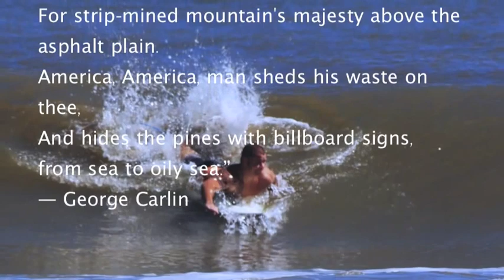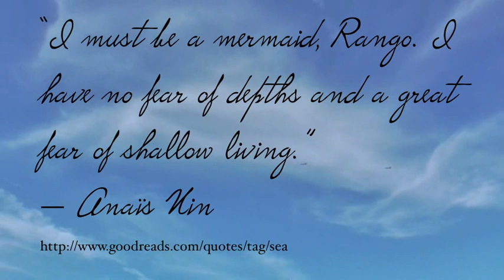Blue Angels Sea And Sky Preview